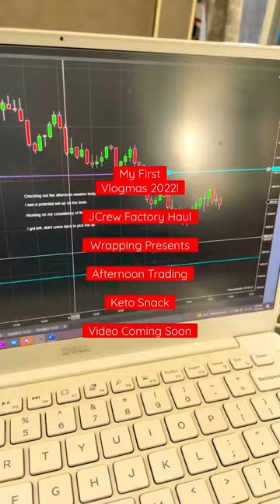My First Vlogmas 2022 | JCrew Factory Haul, Wrapping Presents, Keto Snack, Afternoon Trading